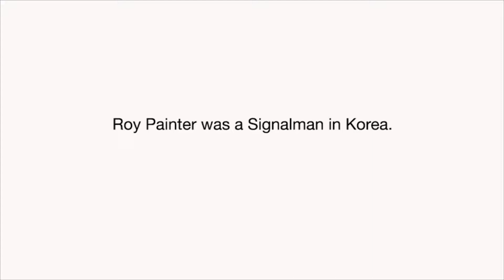Roy Painter recalls the first Battle of the Hook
Like many British Servicemen, Roy landed in Pusan where he was immediately greeted on the quayside by an American negro band. They had a very different style to the traditional British regimental musician. He recalls the lengthy journey from Pusan to the Imjin River where he's introduced to war.